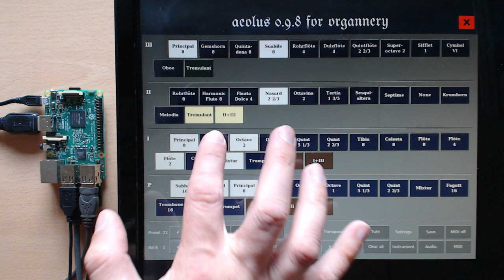Aeolus pipe organ emulator on a Raspberry Pi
A demonstration of the Aeolus pipe organ emulator on the Organnery system, using the default instrument running on a Raspberry Pi 3 with a Viewsonic touchscreen. The audio recording was made direct from the USB audio interface of the Raspberry Pi, rather than using microphones in an acoustic space.

Organnery is a hardware and software system giving new life to broken and obsolete digital pipe organs, and enabling the creation of bespoke new instruments too. for more details.